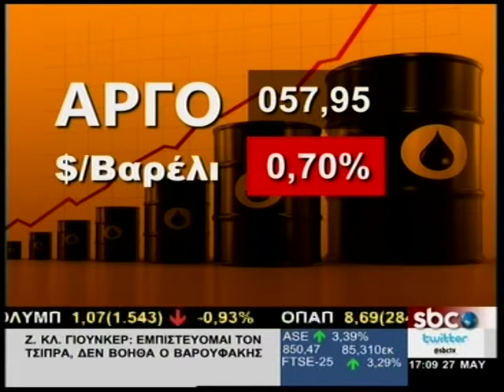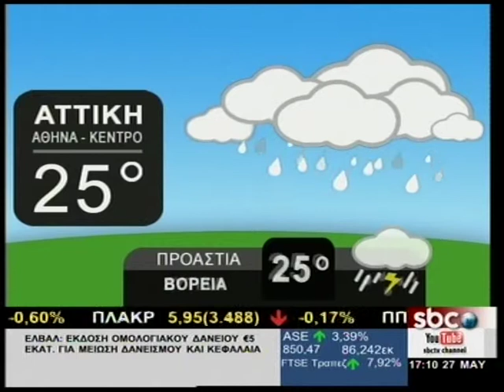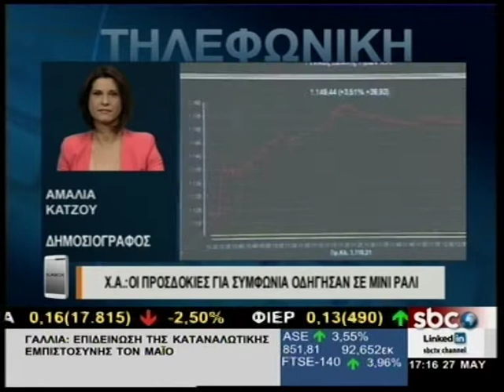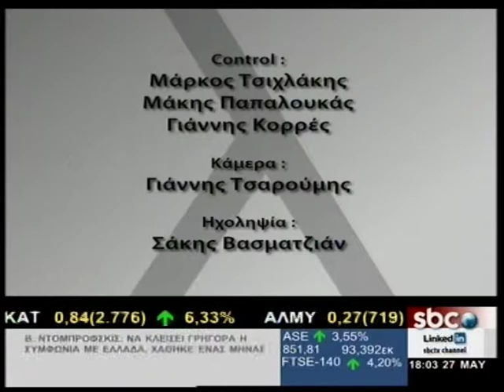ΥΠΑΡΧΕΙ ΛΥΣΗ @ (27-05-15)